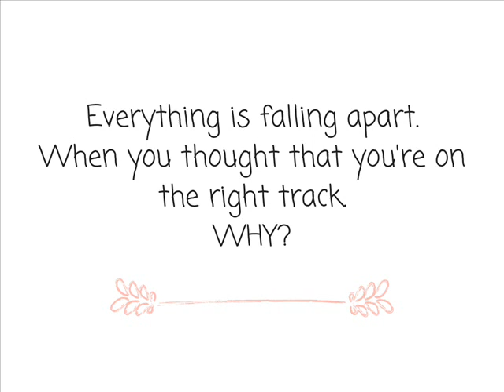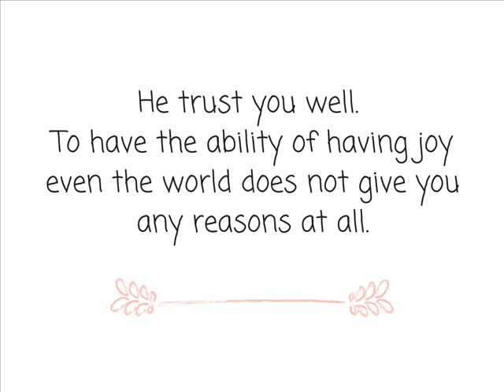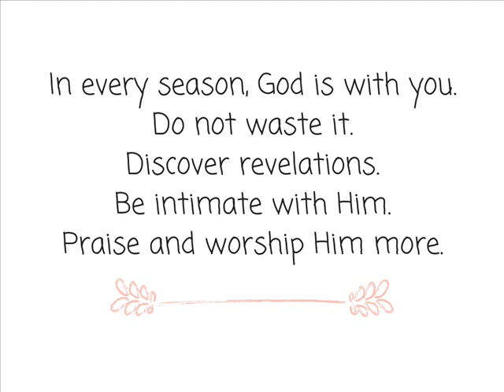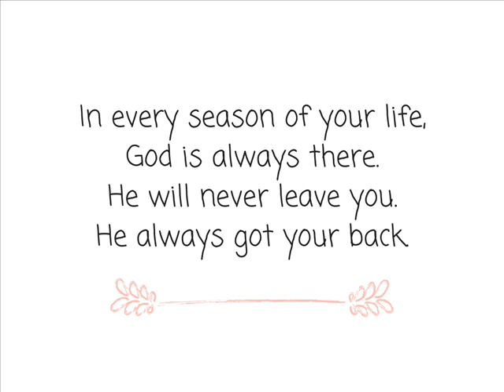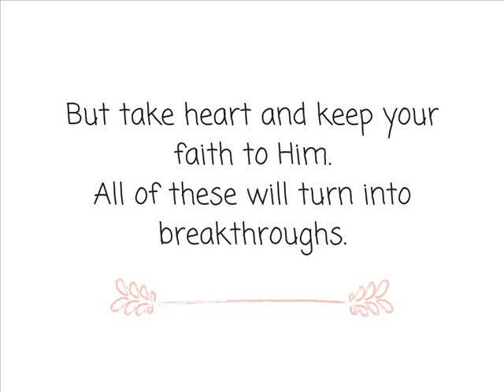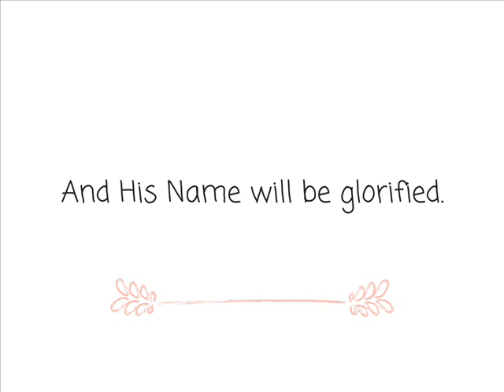Is Everything Falling Apart? | How to Embrace Your Season?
Is everything falling apart?
How to overcome this season?
Perhaps you need this to be reminded of God's faithfulness in your life.